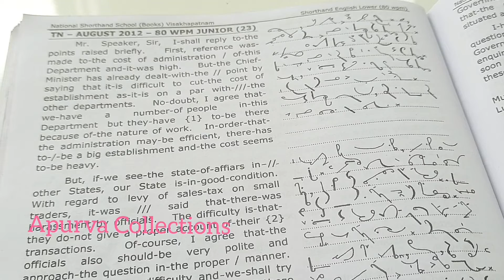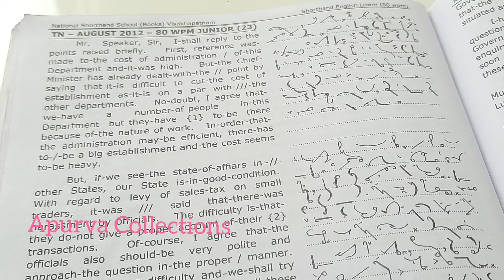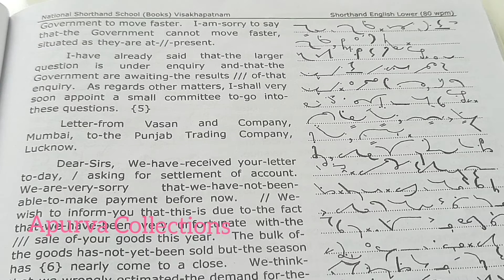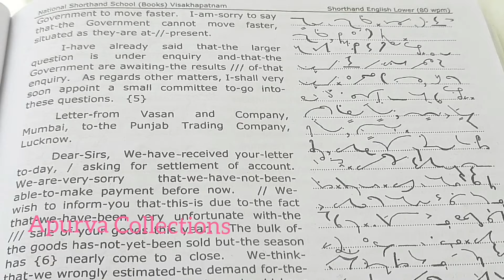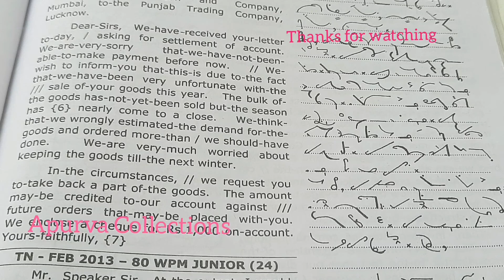English Shorthand higher 100 wpm Speed Dictation//The Previous year Question paper